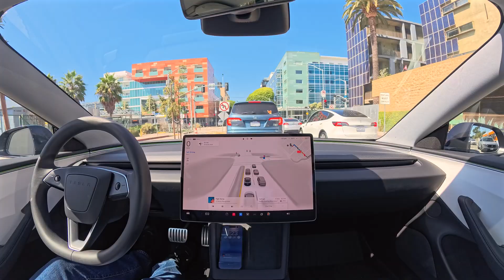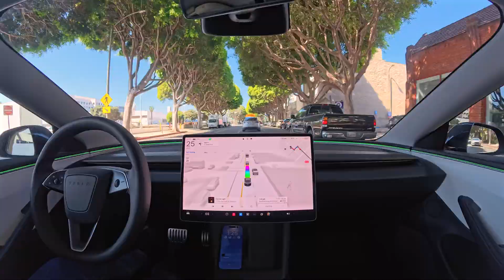Tesla Self-Driving 14.1 drives to Third Street Promenade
Tesla Full Self-Driving (Supervised) 14.1 drives to Third Street Promenade in Santa Monica.